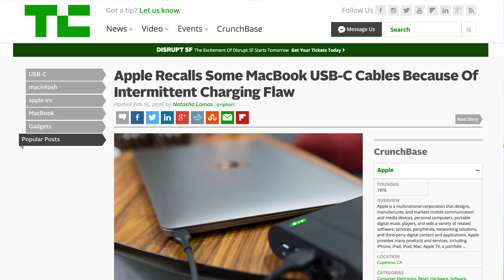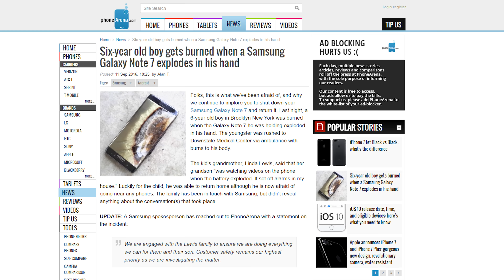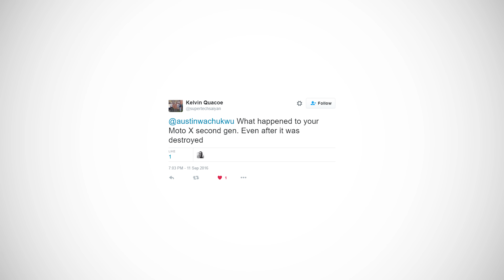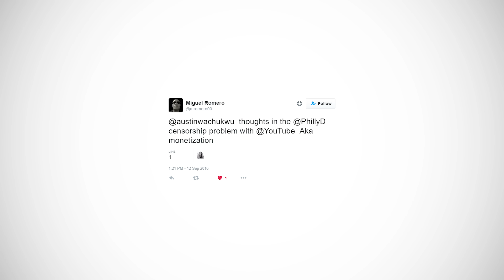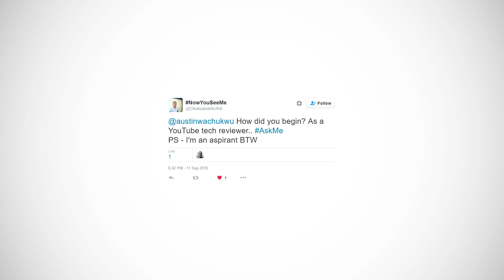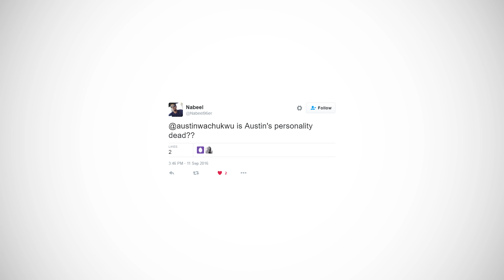Ask Me #006: Galaxy Note 7 Exploded?!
Samsung Galaxy Note 7 explosions, YouTube de-monetization, Google Pixel and a new channel!

Thanks for the new lens ( ͡° ͜ʖ ͡°)